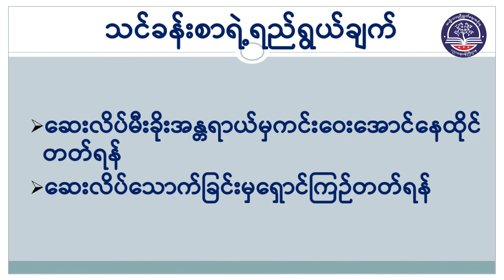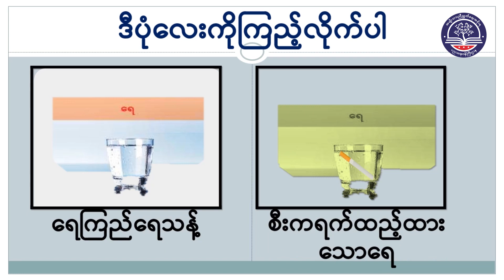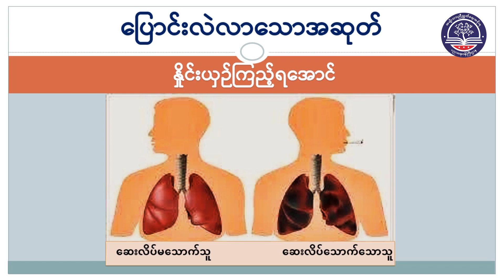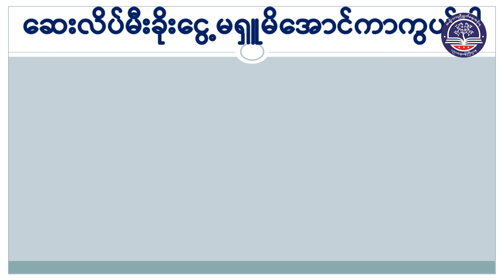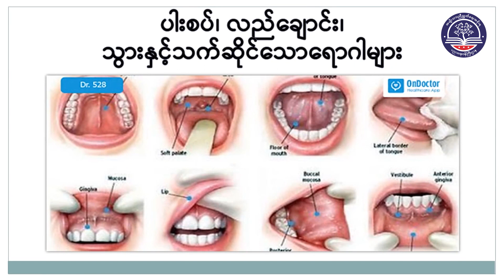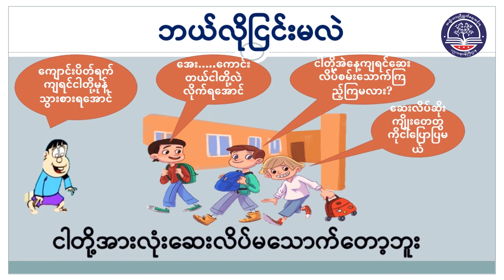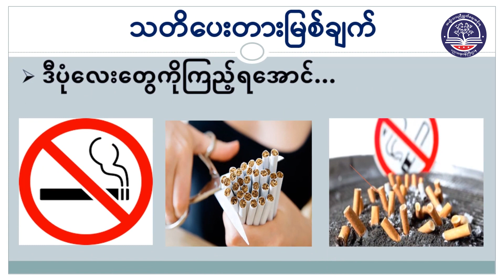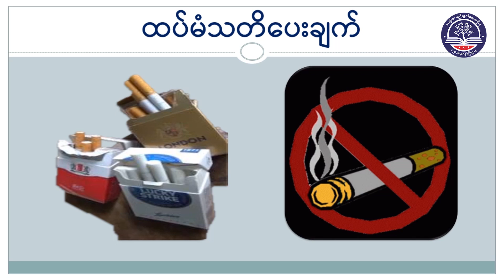မူလတန်းအဆင့်၊ ဘဝတွက်တာကျွမ်းကျင်စရာ၊ ဆေးလိပ်မီးခိုးနှင့် ဆေးလိပ်အန္တရာယ် (LK-6)